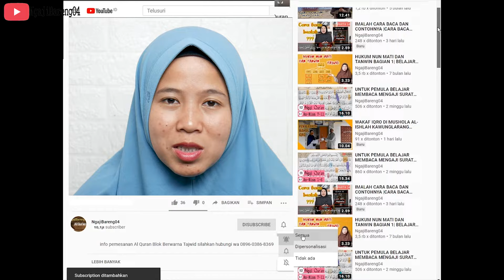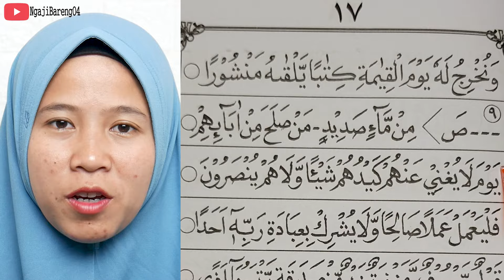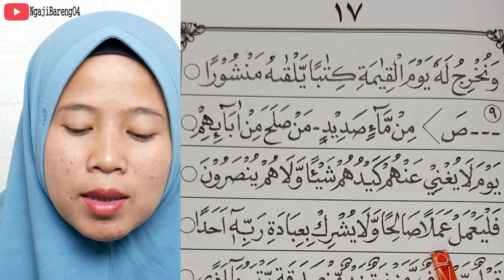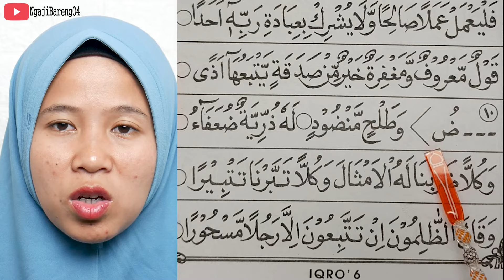TERBARU BELAJAR MEMBACA IQRO 6 BAGIAN 15 HALAMAN 17 VERSI HURUF BESAR VISUAL TATAP MUKA PENGAJAR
versi  terbaru belajar membaca iqro 6 bagian 15 (halaman 17) Huruf besar dan tatap muka pengajar
Cara belajar mengaji iqro 6 dengan versi lebih pelan ini mudah-mudahn bisa di ikuti dengan mudah.